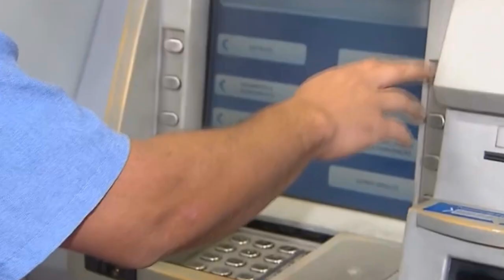INSS COMEÇA A PAGAR 13º PARA APOSENTADOS E PENSIONISTAS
| BRASIL |